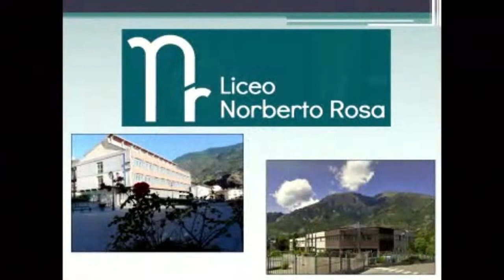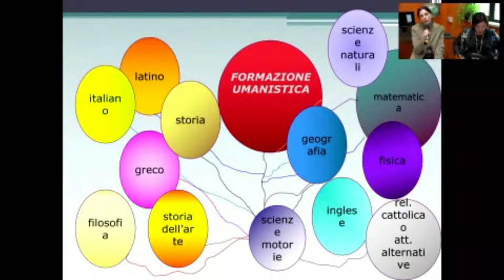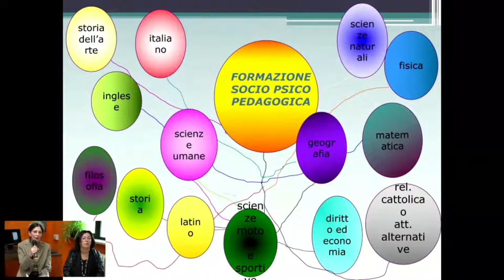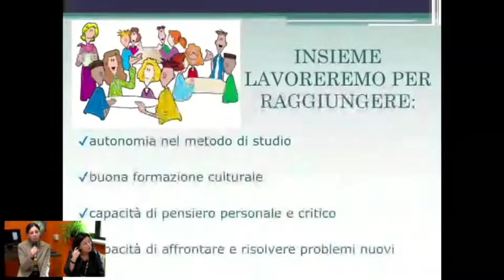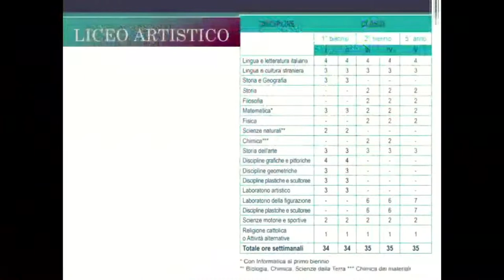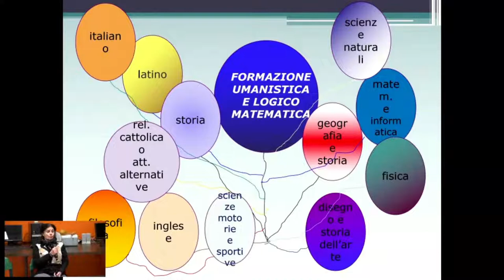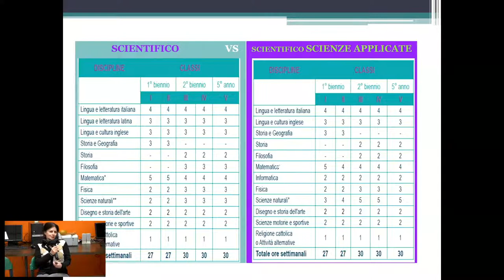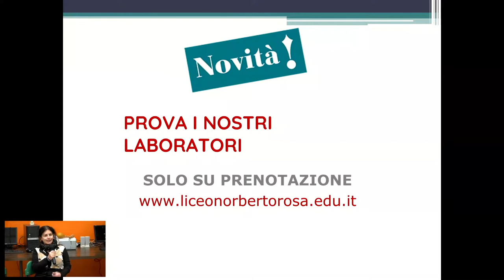Liceo Norberto Rosa Susa/Bussoleno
Salone Orientamento edizione 2022